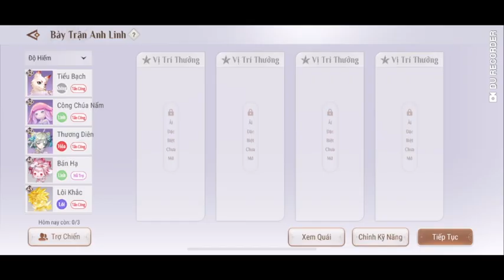Võ Thần Chúa Tể Chương 5360 - Tự có dụng ý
Truyện đang được cập nhật mới nhất ,chúc các bạn nghe truyện vui vẻ !